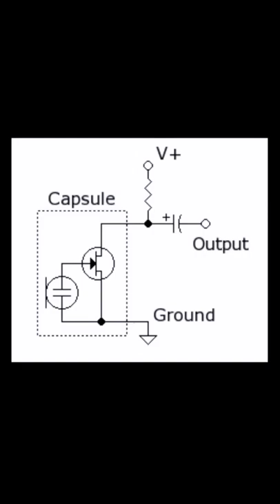Technology blackhistorymonth History of Microphones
Learn about James Edward West’s foil electret microphone that revolutionized the industry making microphones smaller and affordable to the masses. It’s this microphone that we use in our cell phones, laptops, hearing aids, audio equipment and more!